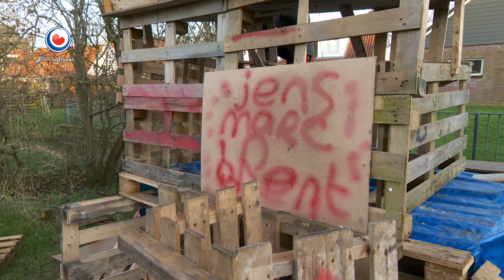HEA! Huttenbouwers Easterein bouwen hut met een wc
Brent, Marc en Jens (9 en 10 jaar) zijn al weken bezig met het bouwen van een enorme hut in Easterein. De jongens zijn al bij de tweede verdieping.